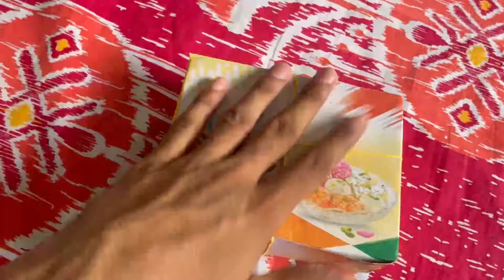कोर्ट ड्यूटी 🫡 // Jharkhand police duty // Jharkhand police training //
Jharkhand police new vacancy 2023 // झारखंड पुलिस भर्ती 2023 // jharkhandpolice newvacancy #2023

Jharkhand police training centre
Jharkhand police physical test
Jharkhand police constable running
JSSC excise constable running new date new update
JSSC constable running date
Jharkhand excise constable physical test
Jharkhand excise constable online classes
Jharkhand police driver vacancy
Jharkhand upcoming vacancy
Jharkhand police online classes
Daroga physical training
Jharkhand daroga practice set
Jharkhand daroga vacancy 2023
Jharkhand homeguard vacancy
IRB vacancy

Police Constable physical full details in hindi
police constable physical test
Police Constable Physical me kya kya hota hai
constable ka physical kaise hota hai
constable physical ki taiyari kaise karen
jharkhand excise running date
jssc excise constable new update
jharkhand high court dictation
jharkhand high court group d vacancy
ranchi high court vacancy
deoghar airport vlog
ranchi to deoghar flight
deoghar to ranchi flight
jharkhand excise police
jharkhand upcoming teacher vacancy

jharkhand police new job
jharkhand police new syllabus
jharkhand police joining
jharkhand police salary
jharkhand police written
jharkhand police medical
jharkhand police vacancy2023
jharkhand police team
jharkhand police rally
jharkhand police physical
police job
police hardwork
police duty
police uniforms
police status
police car
police can do anything
police and army
army lover
army bharti
army power
army merit
army physical
ips training experience
jharkhand police academy hazaribagh
ips officer training academy
jharkhand excise constable vacancy
jssc training officer
jharkhand excise constable running date
ranchi highcourt vacancy
jharkhand high court pa vacancy
jharkhand police cut off
jharkhand excise constable running date 2023
jharkhand police new vacancy 2021
Jharkhand police apply date
jharkhand chowkidar police vacancy 2023
ssc GD new bacancy 2023-24
home guard ravinder incident
home guard ravinder wife request to government

jharkhand police joining
jharkhand police salary
jharkhand police written
jharkhand police medical
jharkhand police vacancy2023
jharkhand police team
jharkhand police rally
jharkhand police physical
police job
police hardwork
police duty
police uniforms
police status
police car
police and army
army lover
army bharti
army power
army merit
army physical